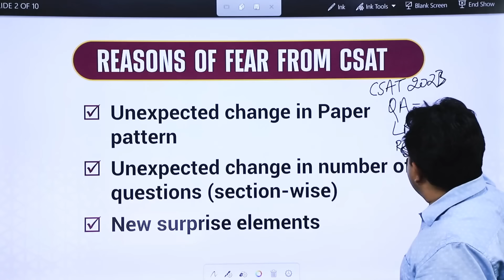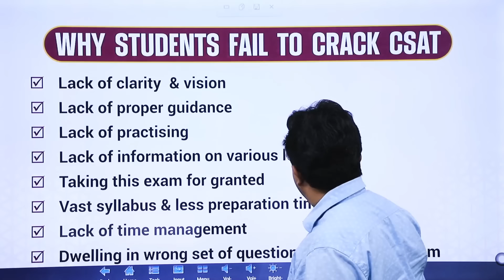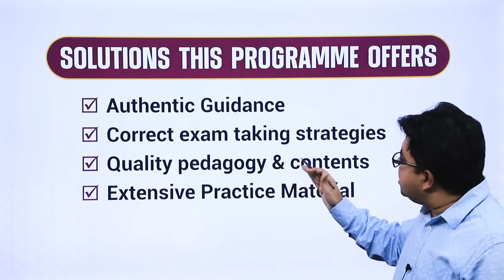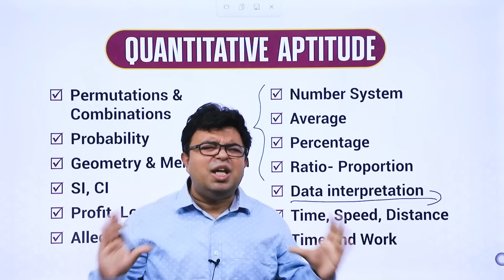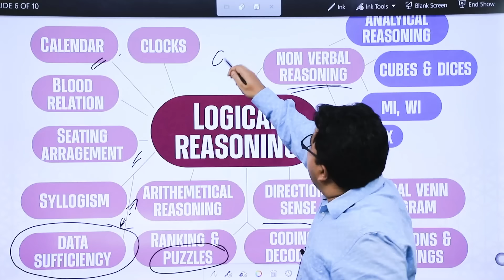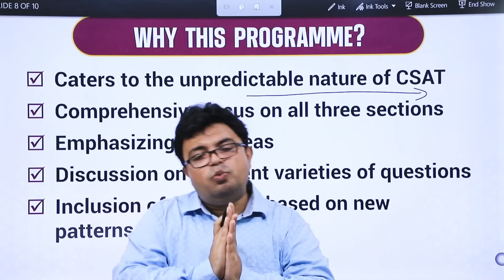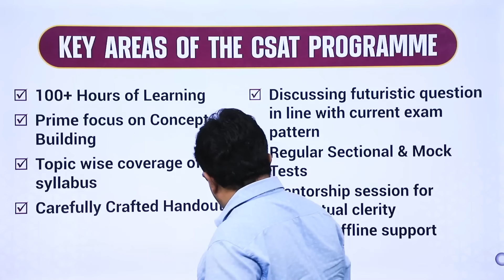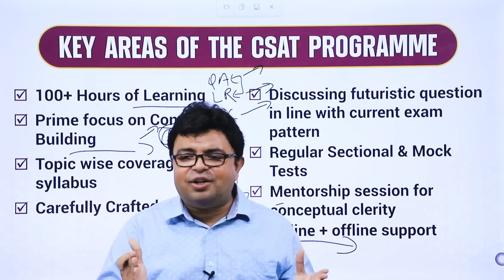Crack IAS Prelims 2024 with CSAT Comprehensive Classes | Program Overview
As the UPSC CSAT paper undergoes a continuous evolution, staying ahead of its changing dynamics is imperative for aspirants. The escalating difficulty level demands a strategic and focused approach.

In this context, GS SCORE is coming up with CSAT Comprehensive Classes for UPSC Prelims 2024. It is meticulously designed to equip you with the skills needed to navigate through the challenges of CSAT.

The CSAT Comprehensive Classes for Prelims 2024 is blend of concept building classes, regular assessments through tests and personalized Mentorship for doubt clearing.

CSAT Comprehensive Classes. Batch Starts: 14th October.

Courses for IAS 2024 (GS):-
1. GS Mains Classes (Basic to Advance)
2. IAS Foundation (Prelims cum Mains)
5. Integrated Test Series for IAS (Prelims cum Mains)
6. GS Mains Q&A (Mains Test Series)

5. Political Science Optional Foundation
6. Pub Ad Optional Foundation
8. Anthropology Optional Q&A (Mains Test Series)
9. Geography Optional Q&A (Mains Test Series)
10. History Optional Q&A (Mains Test Series)
11. Law Optional Q&A (Mains Test Series)
12. Political Science Optional Q&A (Mains Test Series)
13. Pub Ad Optional Q&A (Mains Test Series)
14. Sociology Optional Q&A (Mains Test Series)